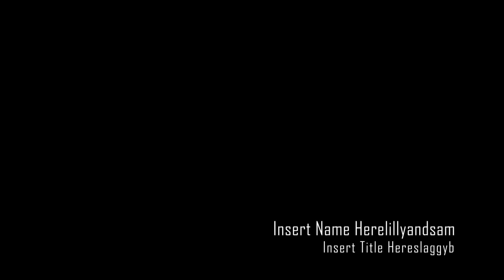slaggy b | ORIGINAL SONG BY SAM MOSS AND LILLY HILL